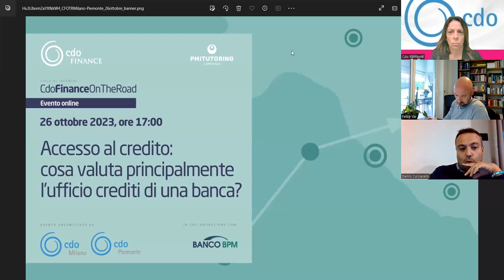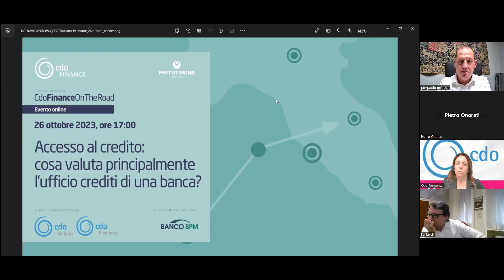Webinar "Accesso al credito: cosa valuta principalmente l’ufficio crediti di una banca?"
Un dialogo trasparente con la banca può realmente fare la differenza. Sapere quali documenti preparare e cosa è di primario interesse per l’Ufficio Crediti di una banca è fondamentale per l’imprenditore che vuole accedere al credito. Altrettanto importante è poi mantenere un canale informativo adeguato con gli istituti così da finanziarsi con gli strumenti più corretti e far diventare la banca un partner e non un “fornitore”.

Cdo e BFS Partner, con la collaborazione di Banco BPM, invitano gli imprenditori a un dialogo operativo per conoscere e farsi conoscere al meglio da uno dei partner storici di Compagnia delle Opere.

MODERATORE:
Felice Vai | Presidente Cdo Piemonte
RELATORI:
Luca Garganico | Direzione Commerciale DT Milano e Lombardia Nord
Fabio Bertarelli | Direzione crediti DT Milano e Lombardia Nord
Leo Vadicamo | Direzione Commerciale DT Novara Alessandria e Nord-Ovest
Dario De Benedetti | Responsabile Marketing BFS Partner